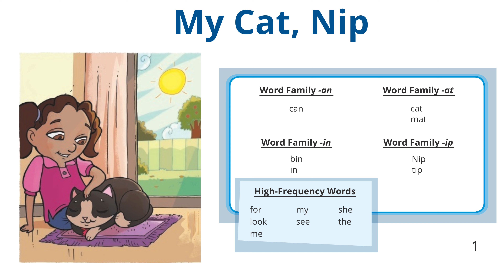My Cat, Nip U1 W6 Decodable Book MyView Literacy grade KG